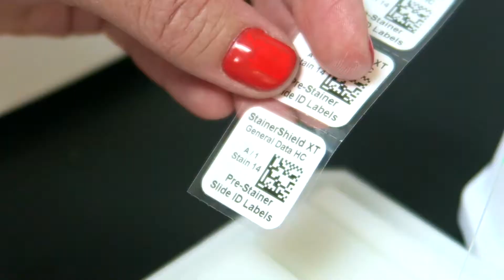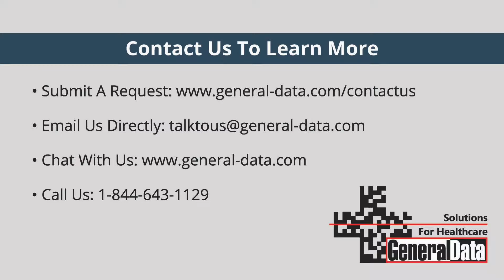StainerShield XT Xylene and Chemical Resistant Slide Labels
StainerShield XT Xylene and Chemical Resistant Slide Labels are the ideal solution for slide labeling in histology labs.  In this video, we show how StainerShield XT survives the harshest lab chemicals, solvents and protocols.